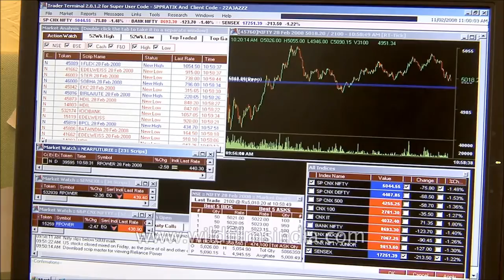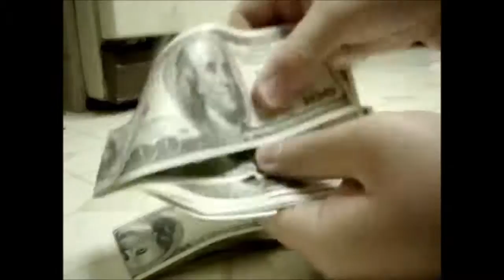Клоны - www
группа Клоны
песня-www
группа Клоны:
Мурдос - вокал
Шейкин- барабаны
Смех-гитара
Факс-басс